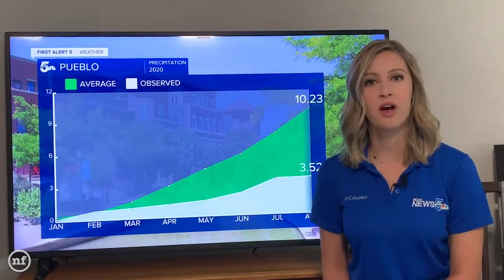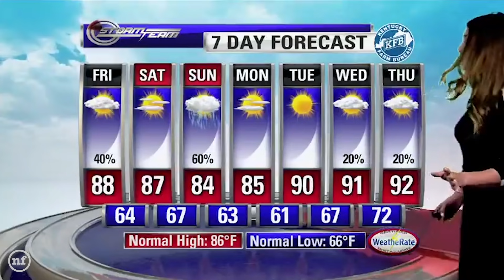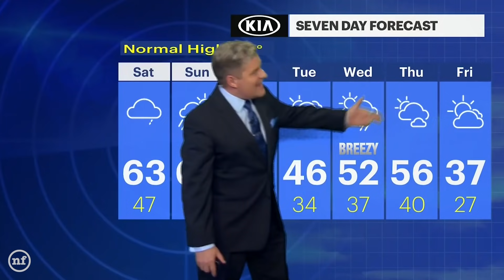Best Animals News Bloopers 2020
Best Animals News Bloopers 2020! Here is a collection of the best funny animals news bloopers 2020.

Welcome to News Funnies! Here you will find a variety of videos showcasing the funniest news moments on the planet. Bloopers from the studio mishaps to forgotten lines and technical errors you never knew existed, transformed with high quality editing using slow motion, zooms and amusing sound effects added in the background to provide a unique viewing experience. It's all here on News Funnies.